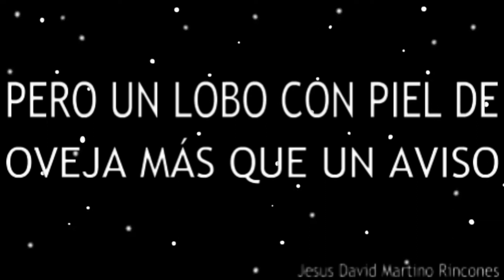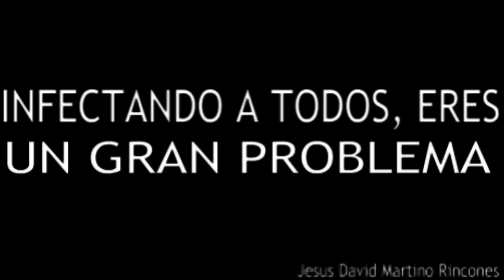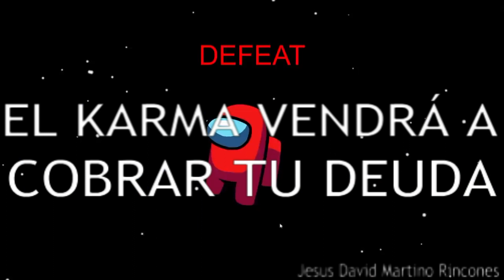Canción para cuando te toca ser Tripulante en Among Us ඞ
Canción: Wolf in Sheep's Clothing por Set It Off